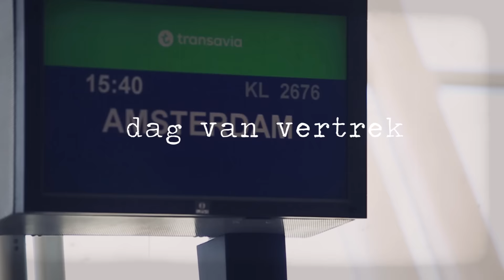OUTFITS OF THE WEEK ☼ MALLORCA | Jiami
↓ Zie de beschrijving voor meer info. ↓

Outfit 1:
Jurkje: Bershka
Top: New Look
Choker: Most Wanted
Schoenen: Stradivarius

Dag 2:
Top: Forever21
Short: Forever21
Schoenen: Forever21
Bril: Boohoo

Dag 3:
Top: Mostwanted
Rokje: H&M
Hakken: Primark
Tas: Lulu's

Dag 4:
Top: Choies
Short: Forever21
Slippertjes: Chinees om de hoek

Dag 5:
Jurkje: Urban Outfitters
Schoenen: Forever21
Tasje: Zara
Choker: Mostwanted

Dag 6:
Top: Double Agent
Jurkje: Stradivarius
Schoenen: Primark
Bril: Boohoo

Dag 7:
Top: Double Agent
Rok: Stradivarius
Jack: Stradivarius
Schoenen: Primark

THUMBS UP als je de video leuk vindt!

Mijn naam is Jiami Jongejan! Ik maak video's over fashion, lifestyle en beauty. Regelmatig upload ik DIY's en how to's, tutorials, outfit looks en shoplogs.

postadres:
Jiami
Passeerdersgracht 18
1016 XH Amsterdam